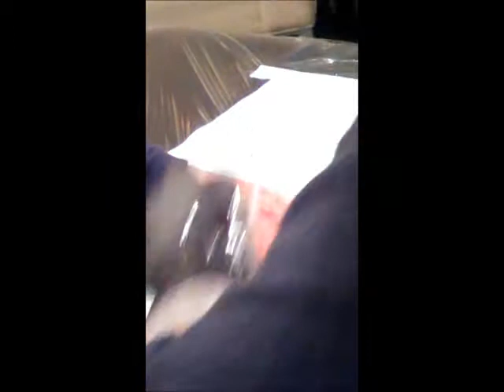Tattoo Time Lapse Hibiscus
Tattoo Time Lapse of a Hibiscus Flower